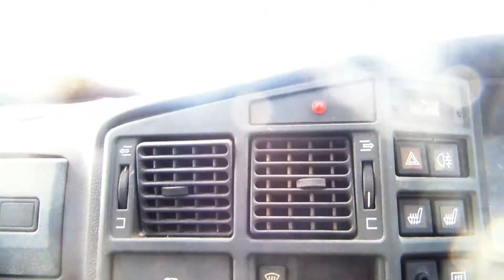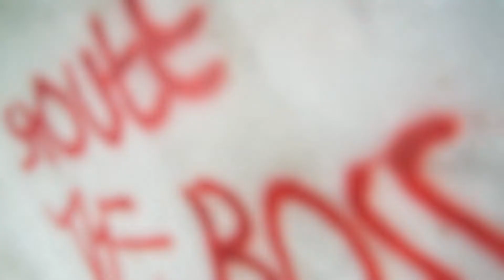Tiger5hark "Stitch" (Official Music Video) (Watch in 1080p HD)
Track off of an upcoming Mixtape "Burnt Gold"
Directed by @GiiibbZ